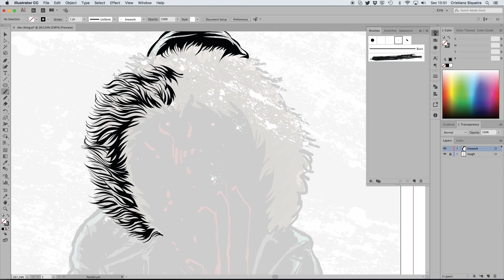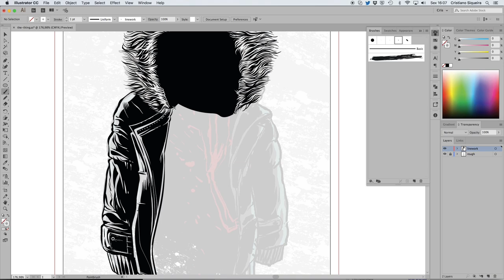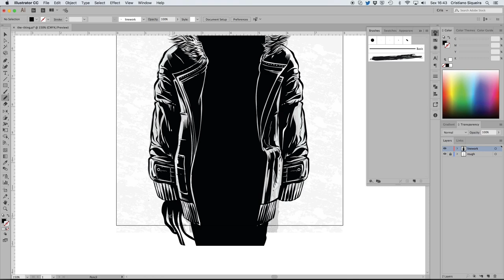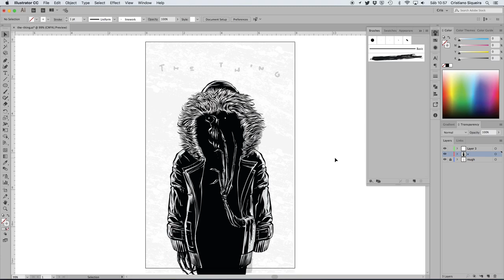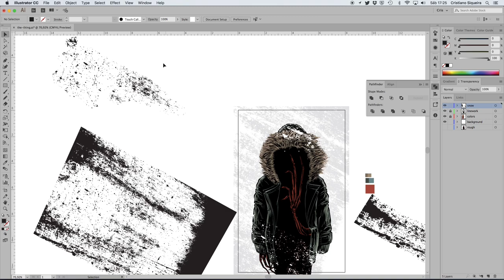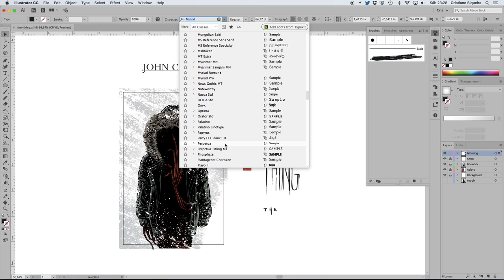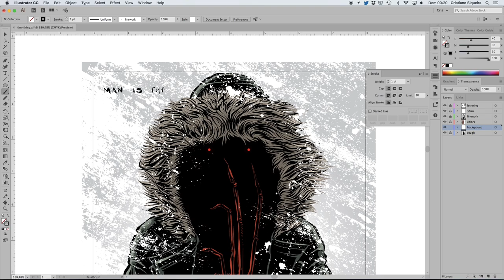The Thing - Alternative Movie Poster Design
A time lapse video, done with screen recording, with the production of the Alternative Poster Design for John Carpenter's "The Thing" Movie (1982).

This work was done for "The Thing Arbook", produced by Printed in Blood.